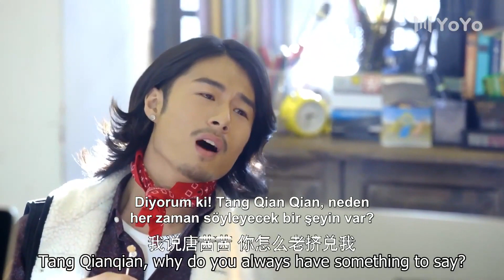İlk Aşk | Gerçekten Gülüyor Mu ? | First Love | Hawick Lau, Gulnazar, Sun Yizhou | 柠檬初上